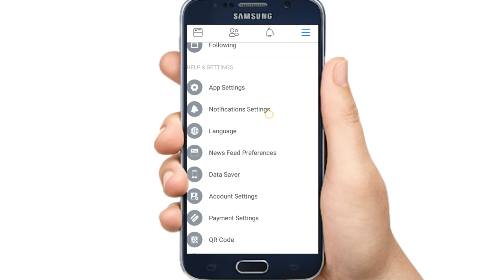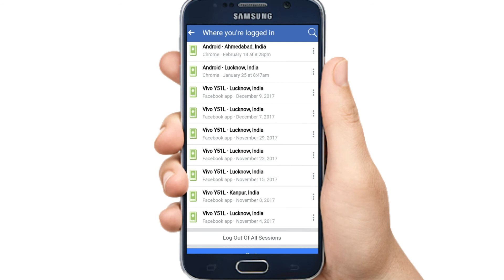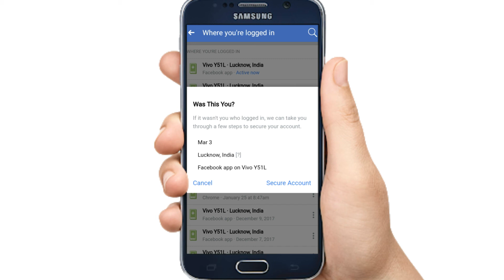कैसे पता करे कि आपका फेसबुक एकाउंट हैक तो नहीं how to know your fb hack